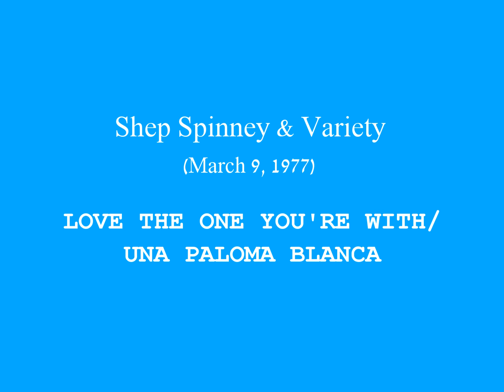Shep Spinney & Variety - LOVE THE ONE YOU'RE WITH/ UNA PALOMA BLANCA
Shep Spinney & Variety
Live: March 9, 1977
at the Hotel Coolidge

Shep Spinney
Barry Nelson
Gerry Laughy